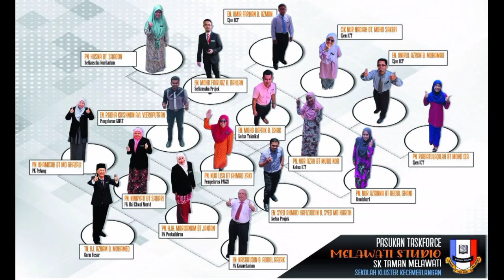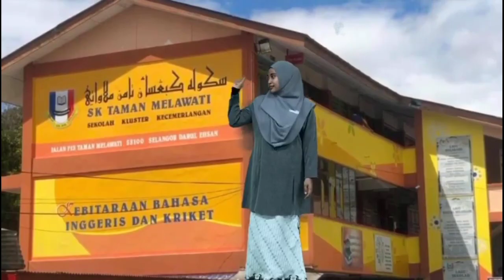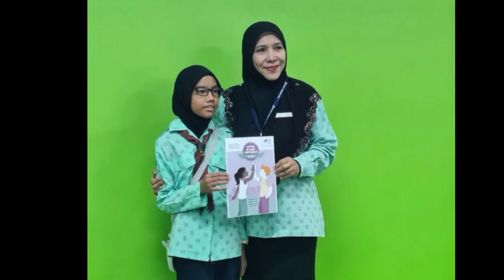Sk Taman Melawati dah ada Green Screen | Melawati Studio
Sk Taman Melawati telah menjadikan satu bilik iaitu Melawati Studio dengan mewujudkan green screen yang boleh digunakan oleh semua pihak.